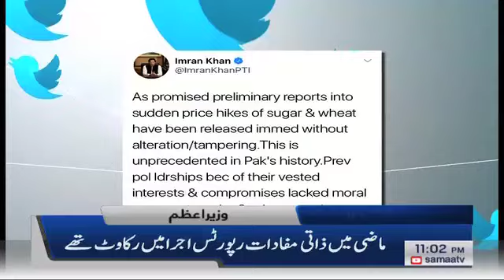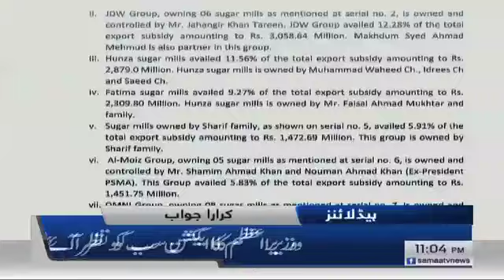Samaa Headlines - 11PM